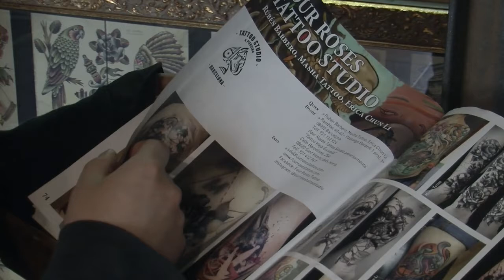EL COLECCIONISTA DE TATUAJES - MASAICHI FUKUSHI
Síguenos:
INTERNET INTERNAUTA
EL COLECCIONISTA DE ·
TATUAJES - MASAICHI FUKUSHI